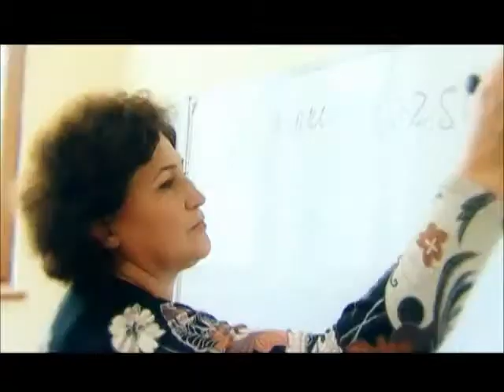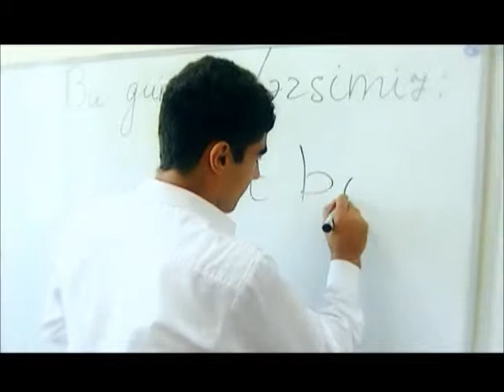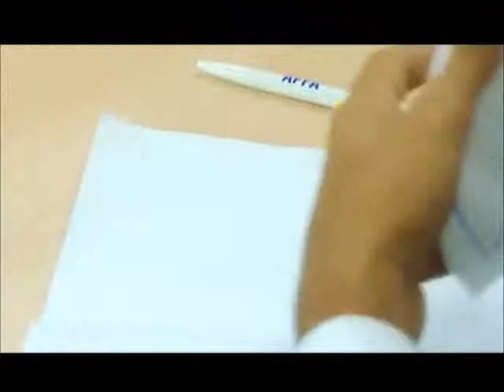12 2011 2012 ci ilin bombardiri Pilaga Mehdiyev Coca Cola U 13 Liqası